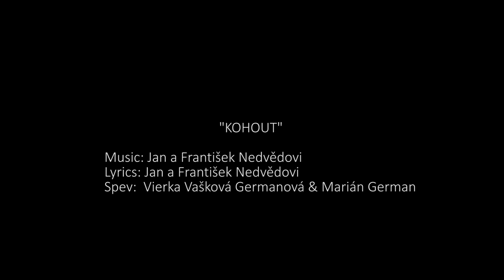Montana Band - Kohout/ live verzia (Official Video)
Pre krajší deň - stará dobrá klasika (Jan a František Nedvědi) KOHOUT. Spev: Marián & Vierka